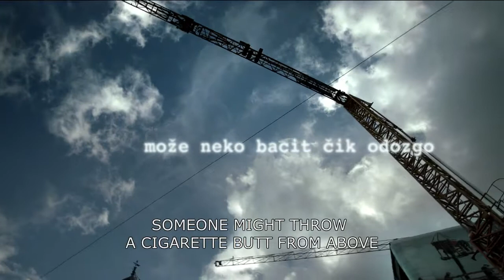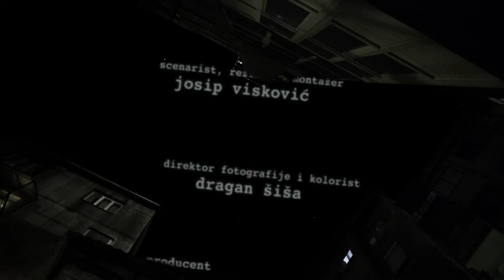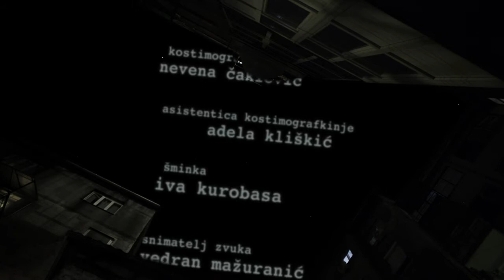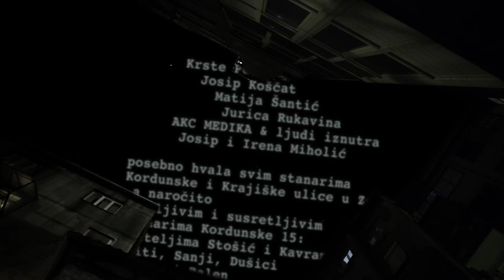Može neko bacit čik odozgo